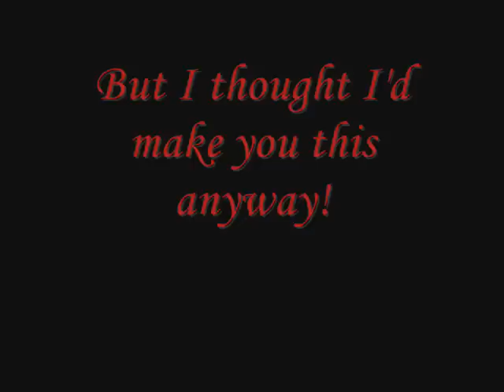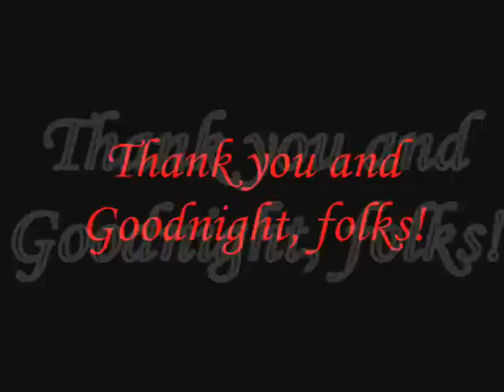Too Sexy, Filthy Gorgeous Men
A sexy present for my friend Catherine's 17th birthday!!

Includes pictures and clips of David Boreanaz, James Marsters, John Barrowman, Daniel Craig, Alex Pettyfer and Leonardo di Caprio